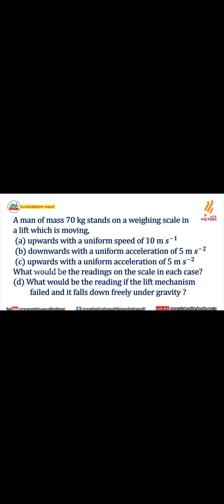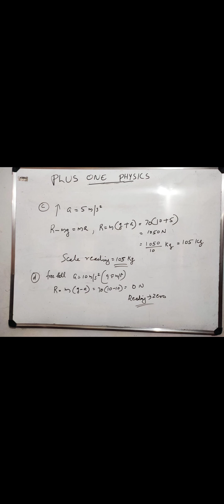Today's victers plus one Physics class 26 assignment answer